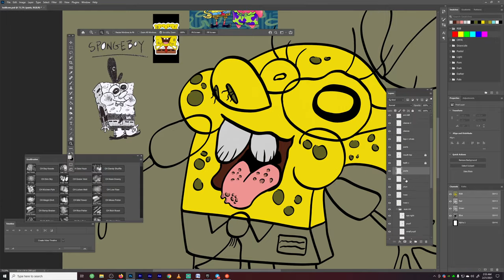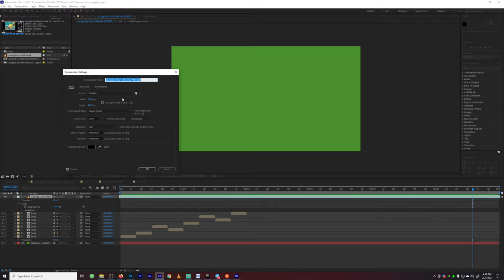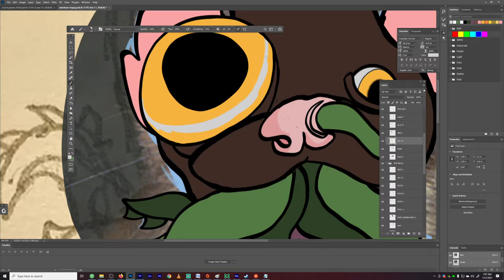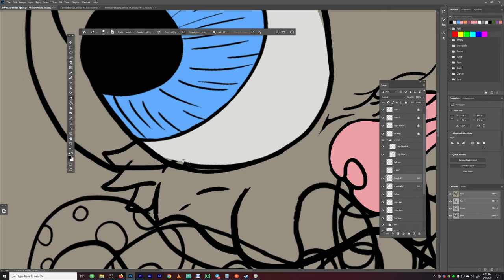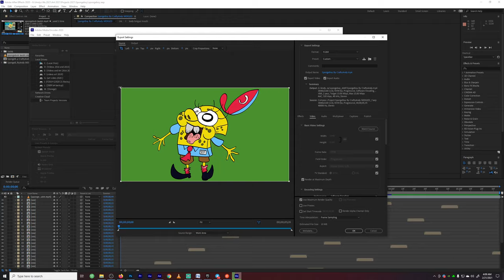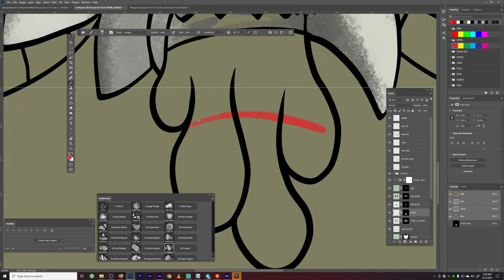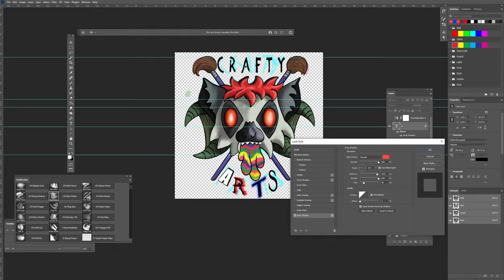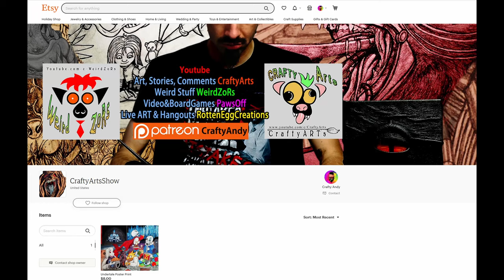71 Spongeboy CraftyArts Weirdzors